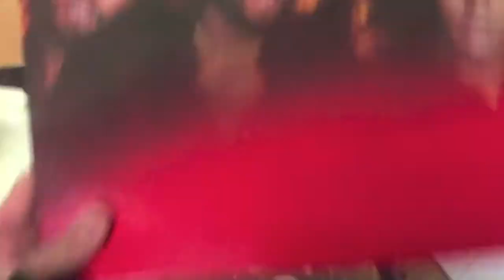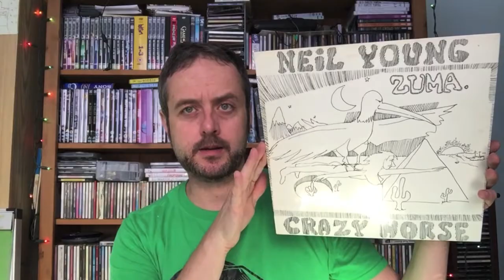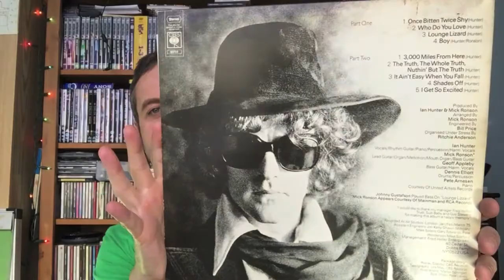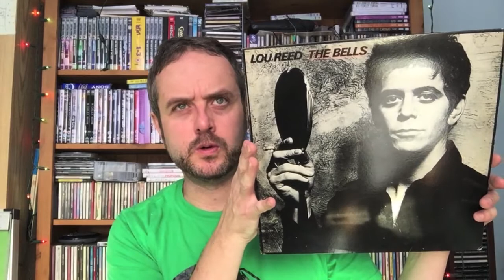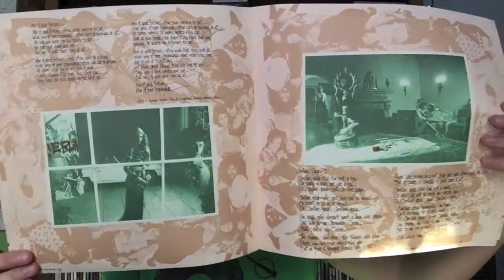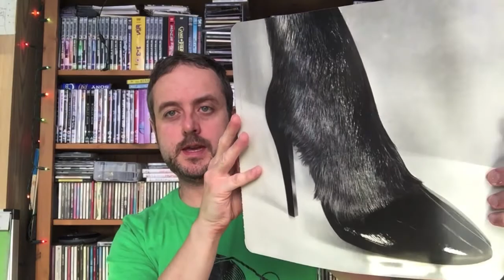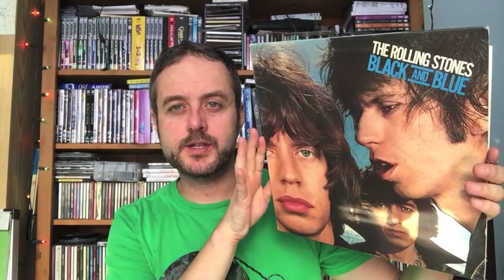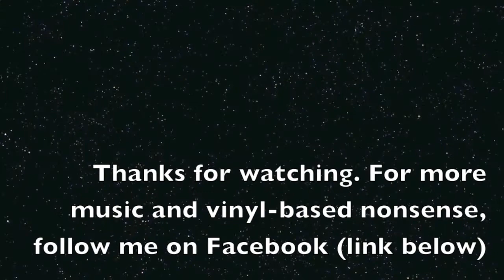Vinyl Finds #21: Classic Rock, Wisdom Teeth, and Deja-Vu Disaster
The second part of my showing of a huge batch of records picked up at a special Oxfam 'Record Day' in my home-town.  This instalment focusses on grails and classic rock in general. Enjoy!